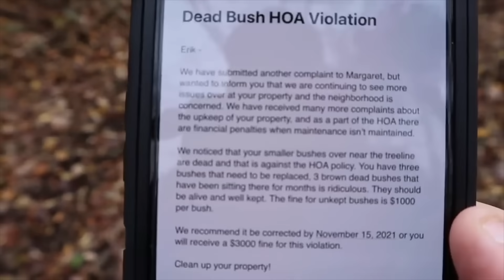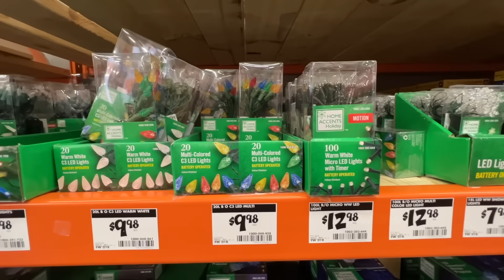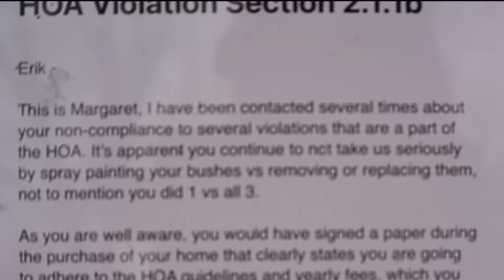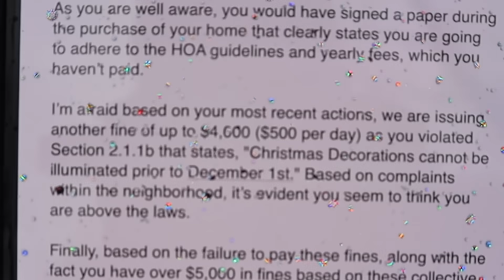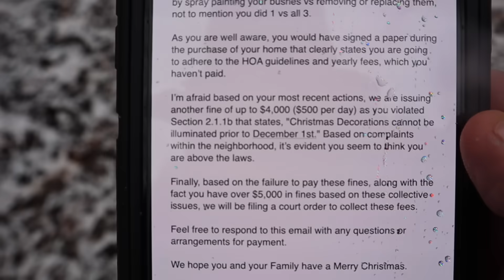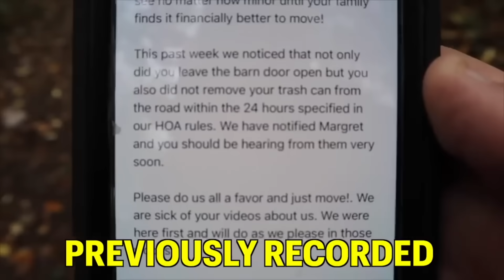HOA Ruins Christmas, $4,000 FINE!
The HOA is trying to ruin Christmas, We received a disturbing warning from them that we are being fined up to $4,000 due to having our Christmas Lights on prior to December 1st, this doesn’t make any sense as we have deck lights that have been on all year. I’m looking forward to their response based on our non-compliance. Also, you’ll be surprised who else is shutting down activities in the neighborhood and issuing fines. The HOA Is about to lose a huge court battle if they don’t stop!

★You don’t want to miss this action on Trespassers